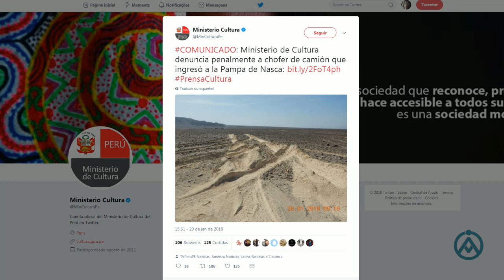Caminhão Passa por Cima das Linhas de Nazca, no Peru, e as Danifica! (#589 - N. A.)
- Caneca da Ana!

Fonte:
- G1: Motorista de caminhão passa por cima das Linhas de Nazca, no Peru, e danifica patrimônio da Unesco
Homem ignorou avisos e dirigiu veículo por cima dos geoglifos milenares.

NOSSO CANAL SECUNDÁRIO:
SEJA NOSSO PATRÃO! Saiba mais